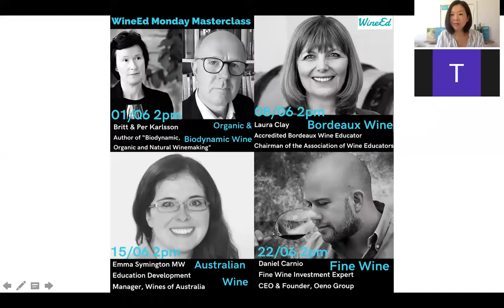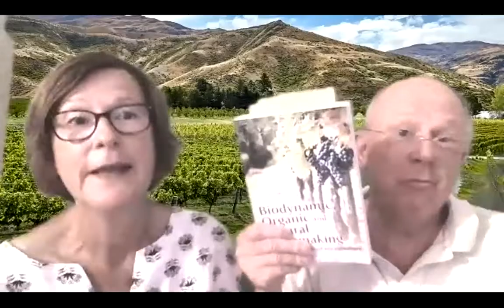WineEd Masterclass: Organic Wine with Britt & Per Karlsson